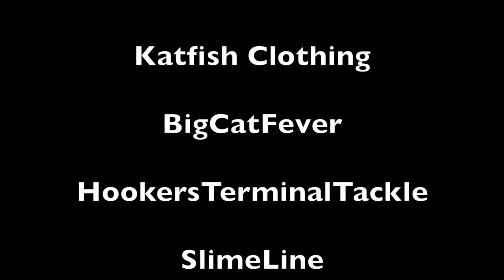How to Catch James River Catfish (Part 3 Weigh in and Release)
This video has The Weigh in and release and Final Results for the Old Dominion Catfish Club in November 2018. A lot of big fish made it back to the scales.